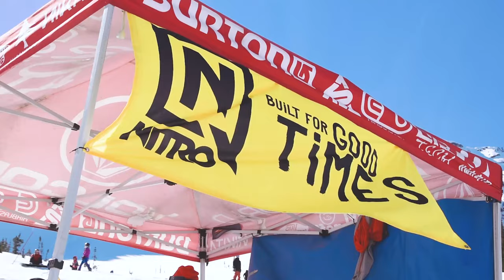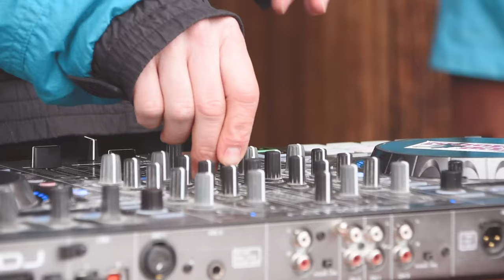The Dirty Dancer Banked Slalom at Fernie Alpine Resort 2019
The Dirty Dancer Banked Slalom was one of the best events of the winter. Good people having a good time. I can't wait for next year!
So many thanks to Commit Snow & Skate, Edge Of The World - Fernie, BC and Boardstiff Snow Skate & Surf. We couldn't do it without all of your hard work!

📹 Danyal Taylor Film & Photography